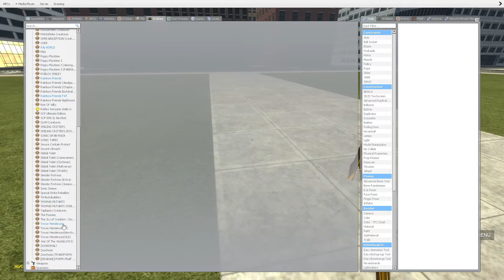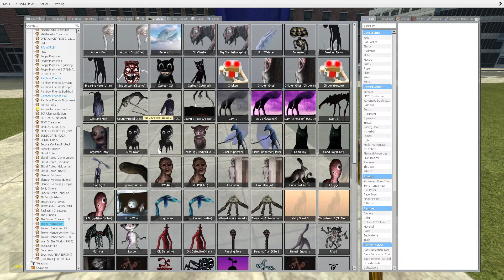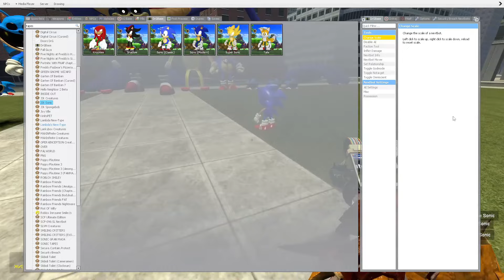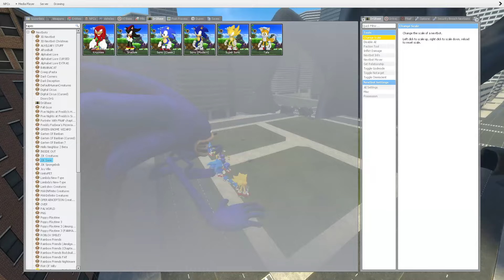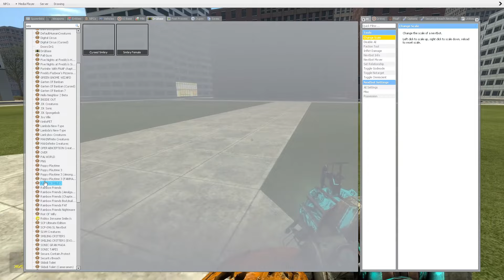NEW SEA EATER MONSTER IS GIGANTIC In Garry's Mod!!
Hello friends! This is Garry's Mod. And in this video you will see: NEW SEA EATER MONSTER IS GIGANTIC In Garry's Mod!!